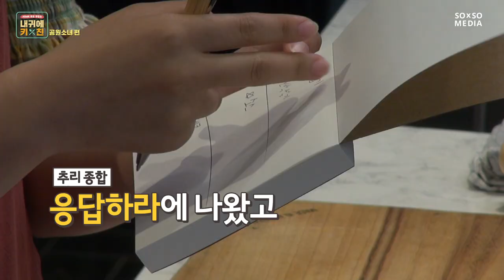[EN] [내귀에 키친:Whisper the Recipe] 공원소녀 Ep. 1-1 우리 공소는요, 달걀 프라이 그게 잘 안 돼요..GWSN can't even fry eggs...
들리는 대로 요리하라!
본격 ASMR 추리쿠킹쇼 내귀에 키친

BAZOOKA! 로 요리 조준 완료!
ASMR 레시피를 듣는 멘붕의 현장부터
코난 빙의한 저세상 추리 실력까지!

이 요리... 괜찮은 거 맞지...?

매주 화목 오후 8시

[Whisper the Recipe] GWSN Ep. 1-1 WE GWSN can't even fry eggs...
Cook as you hear!
ASMR Cooking Quiz Show Whisper the Recipe

Target your dish with a bazooka!
From the chaos created with ASMR recipe to out of the world guesses by wannabe Sherlock Holmes

Is the dish... going to be edible?